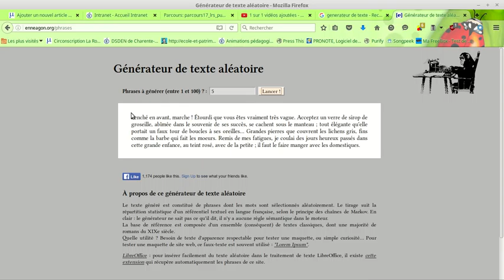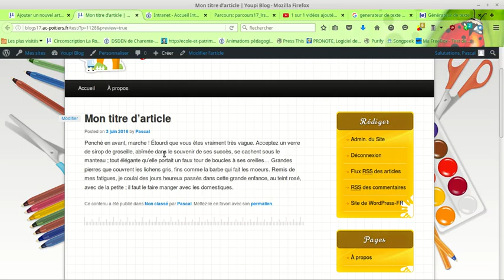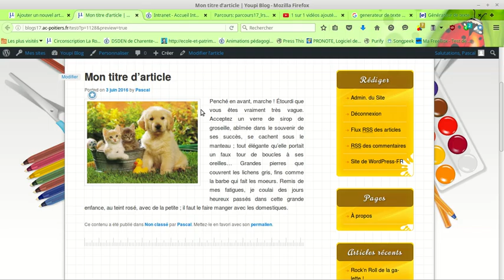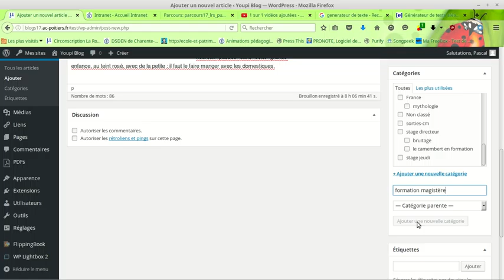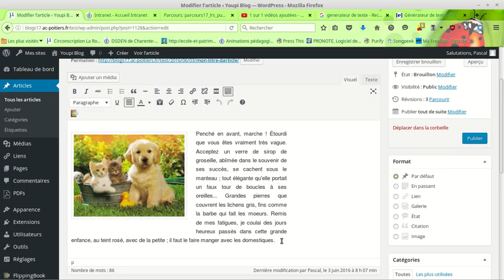ecrire un article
formation magistère à la publication sur un blog